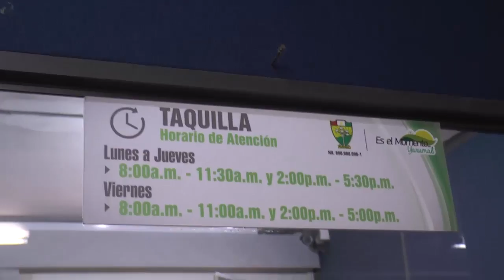Paga oportunamente tus impuestos